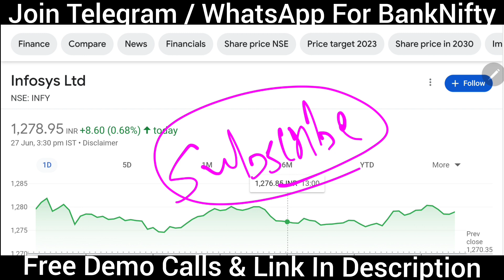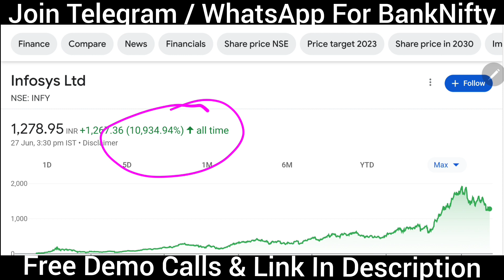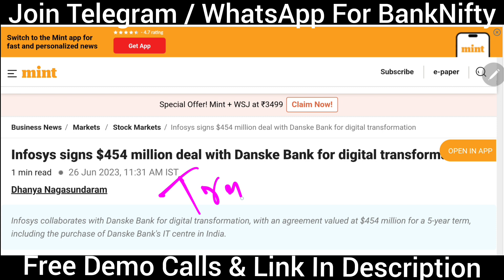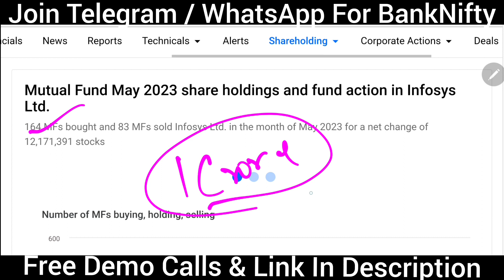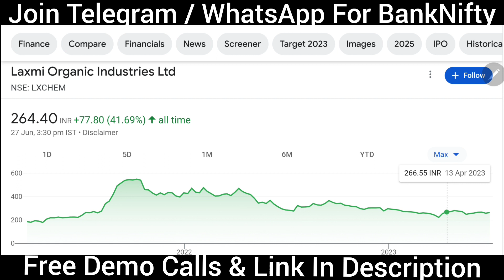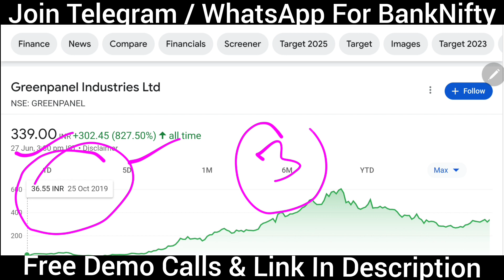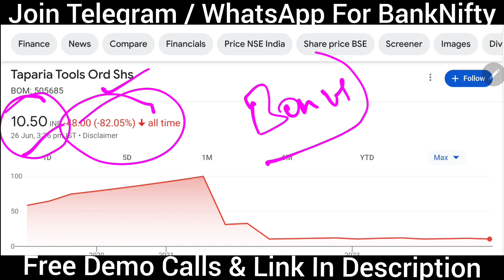4:1 Bonus Declared 🚨 infosys share latest news | greenpanel share latest news | laxmi organic share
4:1 Bonus Declared 🚨 infosys share latest news | greenpanel share latest news | laxmi organic share